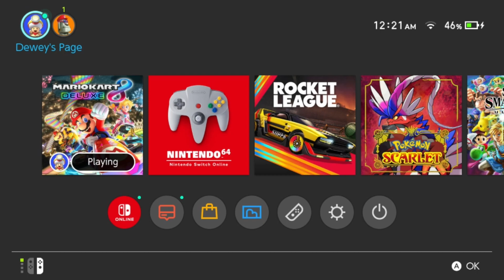Mario Kart 8 Deluxe: Crossing Cup - No trophy for us.